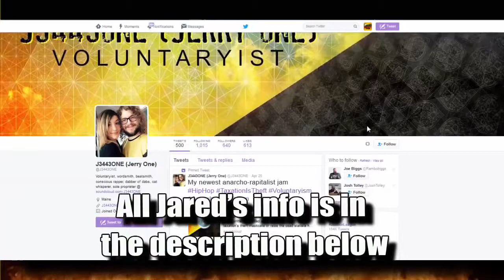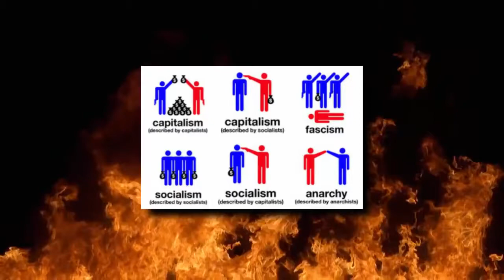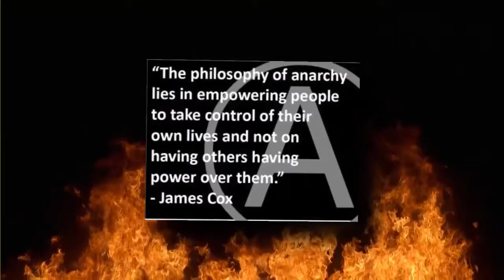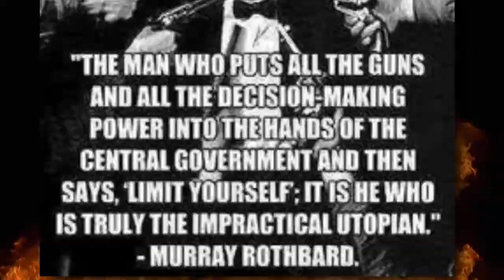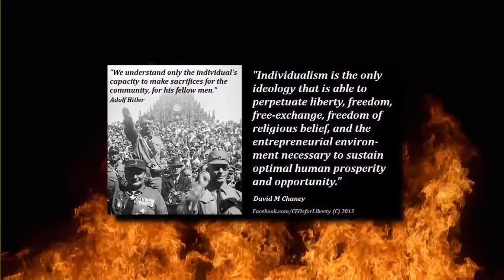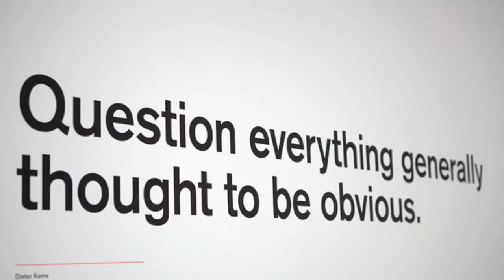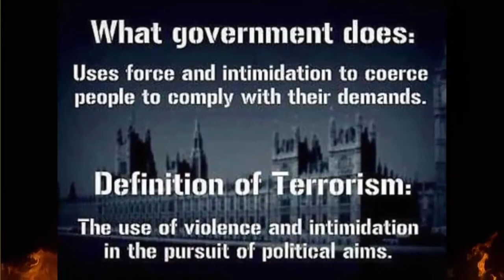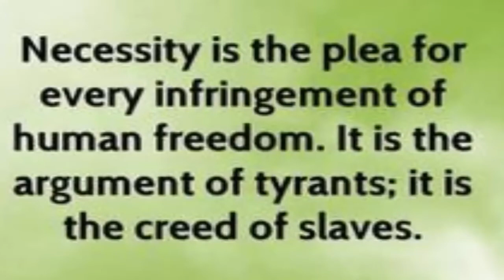Statism Is A Superstitious DELUSION That Almost EVERYONE Suffers From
If you or someone you know suffers from this delusional disorder, give them this video and ask them to provide evidence to support their irrational belief.

Jared's Information:

Jared Howe is an anarcho-voluntaryist writer and hip hop artist whose main focus is the promotion of Voluntaryism, or the ideal that all interactions should be consensual. He's also the host of a weekly podcast called "The Downfall" on the Seeds of Liberty podcast network and a content contributor/administrator on several Facebook pages including Living in Modern Times. You can catch his podcast every Friday at TheSeedsOfLiberty.com, and you can download or listen to his hip hop music for free on Soundcloud and Bandcamp. To keep up with his daily written content about economics, current events, philosophy, agorism and civil disobedience, you can find him on Facebook at Jared Howe or J3443ONE (Jerry One).